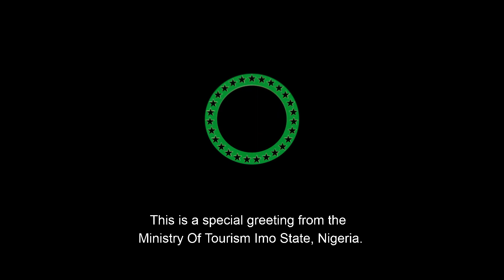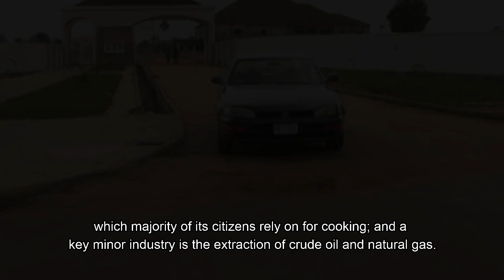Imo State Tourism Nigeria